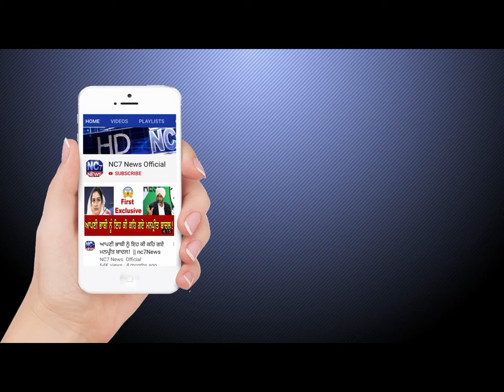ਸੜਕ ਹਾਦਸੇ ਵਿਚ ਕਾਰ ਸਵਾਰ ਭੂਆ-ਭਤੀਜੇ ਦੀ ਮੌਕੇ ’ਤੇ ਮੌਤ, ਵੀਡੀਓ ਦੇਖੋ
1. ਅੱਜ ਦੀਆਂ ਮੁੱਖ ਖਬਰਾਂ,
2. ਅੱਜ ਦੀਆਂ ਤਾਜ਼ਾ ਖਬਰਾਂ,
3. ਅੱਜ ਦੀਆਂ ਪੰਜਾਬੀ ਖਬਰਾਂ
4. Punjabi news
5. Punjabi news today live
6. Punjabi news live
7. Punjabi news today
8. Punjabi news channel
9. Punjabi news Khabra
10. Punjabi news today live ptc